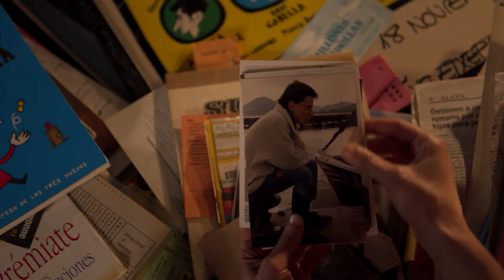LA HABITACIÓN DE ION | TEASER TRAILER | YAQ DISTRIBUCIÓN | CORTOMETRAJE | SHORTFILM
Yaq distribución presenta: La habitación de Ion. Un cortometraje de María Castillo Herrera.

TÍTULO / TITLE: La habitacion de Ion

AÑO / YEAR: 2019

DURACIÓN / RUNTIME: 19'

PAÍS / COUNTRY: ESPAÑA

DIRECTOR / DIRECTOR: Maria Castillo Herrera

SINOPSIS / SYNOPSIS

La habitación de Ion es un documental experimental, basado en el actor Ion Gabella y a su obra, expuesto a través de los diferentes lenguajes utilizados por la actriz Maria Castillo. En este viaje iremos descubriendo cómo Ion busca su lugar en una realidad que no se lo pone fácil, y cómo sus colegas, Karra Elejalde, Enrique Urbizu ,Juanma Bajo Ulloa, Jose Luis Rebordinos, Unax Ugalde, Juan Diaz, Bingen Mendizábal, Patxi Bisquert, etc le otorgan su particular lugar en cada una de sus vidas. Conoceremos aparte de sus interpretaciones en películas tales como “Acción Mutante”, “Salto al vacío”, ¨Todo por la pasta”, Abre los ojos”, “Como ser Infiel y disfrutarlo”, “Akixo”, “Gente pez”, etc. claves para entender el espíritu del cine de los 90.

Ion's room is an experimental documentary, based on the actor Ion Gabella and his work, exposed through the different languages used by the actress Maria Castillo. On this journey we will discover how Ion seeks his place in a reality that does not make it easy for him, and how his colleagues, Karra Elejalde, Enrique Urbizu, Juanma Bajo Ulloa, Jose Luis Rebordinos, Unax Ugalde, Juan Diaz, Bingen Mendizábal, Patxi Bisquert , etc. give him his particular place in each of their lives. We will know apart from his interpretations in films such as "Mutant Action", "Jump into the void", "Everything for the dough", Open your eyes", "How to be unfaithful and enjoy it", "Akixo", "Fish people" , etc. keys to understanding the spirit of 90´s Cinema.